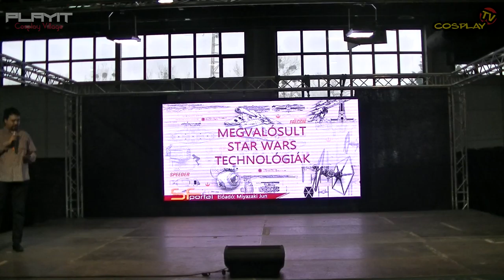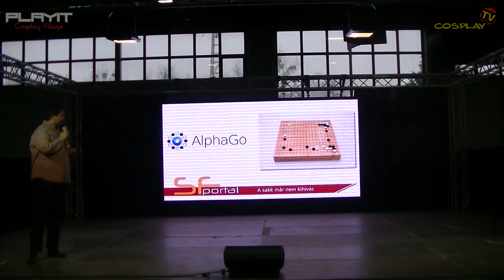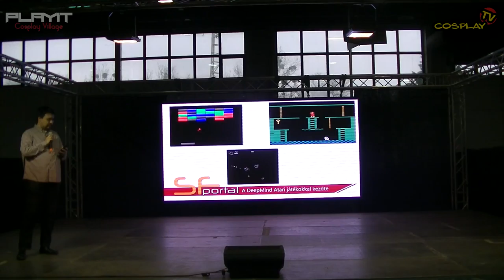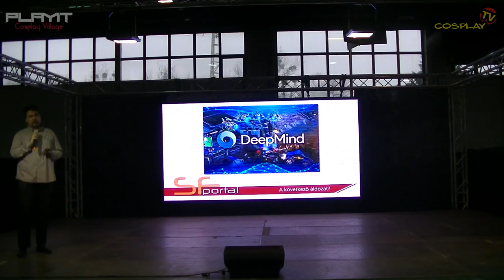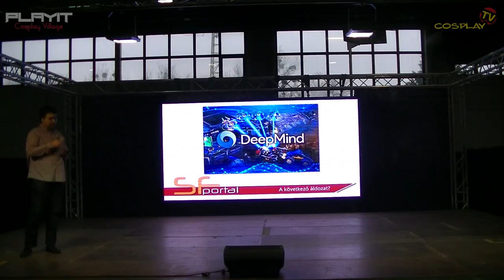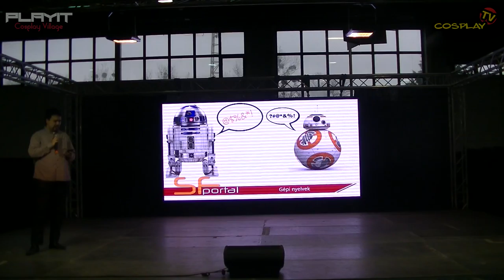PLAYIT SHOW BUDAPEST 2017-NOV - Cosplay Village (2. nap) - 07 - Megvalósult Star Wars technológiák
PLAYIT SHOW BUDAPEST 2017-NOV - Cosplay Village (2. nap) - 07 - Megvalósult Star Wars technológiák (Miyazaki Jun előadása)